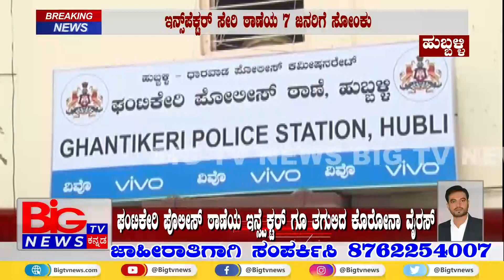ಘಂಟಿಕೇರಿ ಪೊಲೀಸ್ ಠಾಣೆಯ ಇನ್ಸ್ಪೆಕ್ಟರ್ ಗೂ ತಗುಲಿದ ಕೊರೋನಾ ವೈರಸ್ || BIG TV NEWS